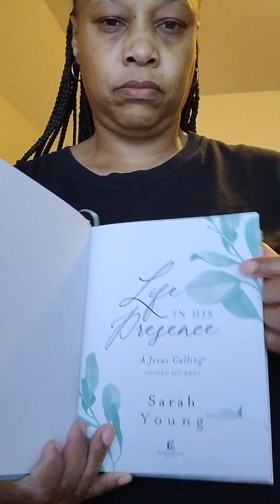Conquer the Mess: Join Me in Cleaning My Room and Bathroom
Time to clean up my room it is a little messy, join me in cleaning as I clean my room and bathroom with it being just me I tend to just throw stuff everywhere, and with working these late hours I get home shower and off to bed. then back at it the next day so when I get time to deep clean I get it done and then get things ready for the week.